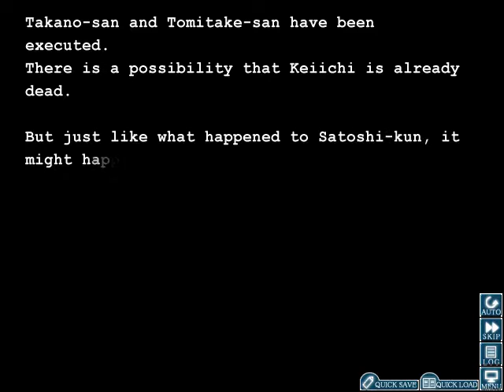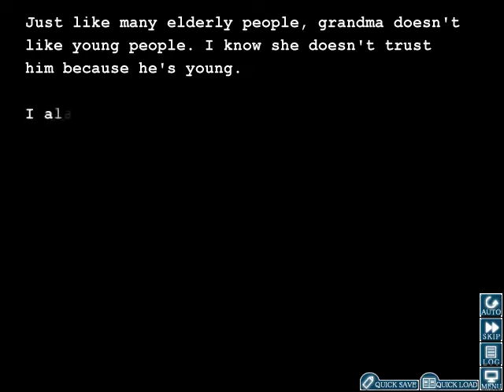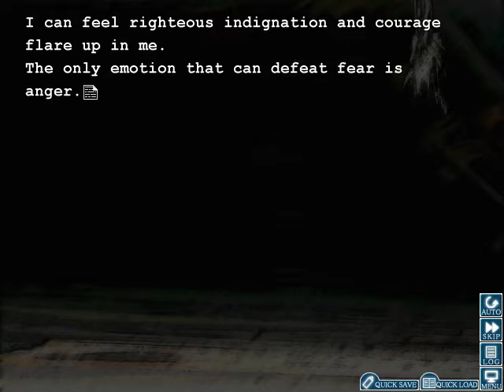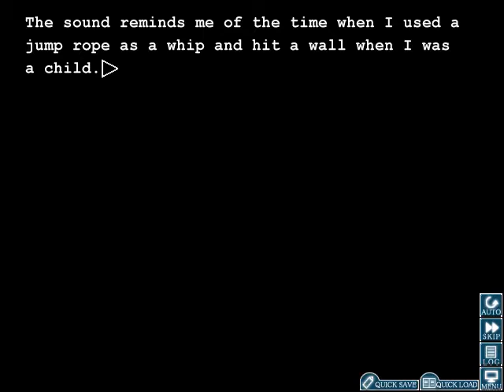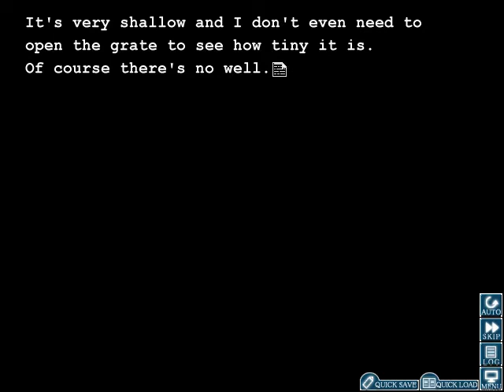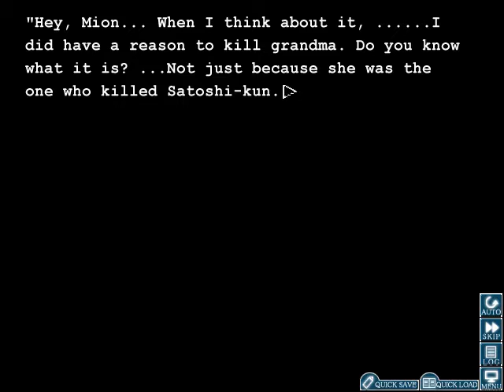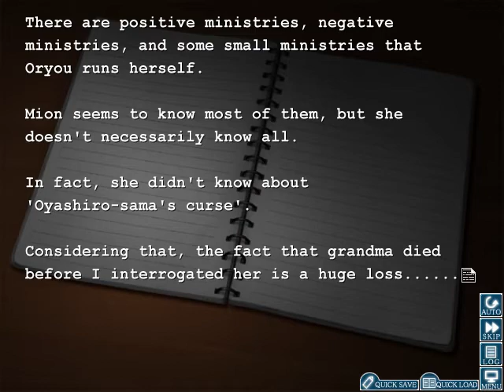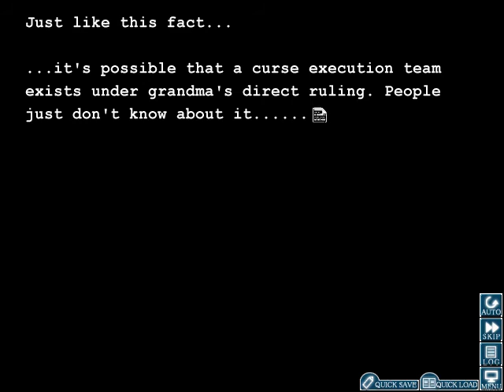Let's Read Higurashi Meakashi ep 18 'Beating the Dead Horse'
Well I officially thing Shion is past the breaking point and is not going to ever stop which that's fine its not like she was my favorite character.